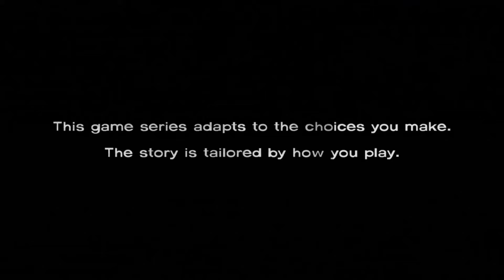The Rise and Fall of Telltale Games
Telltale Games, best known for their "Graphic Adventure" games such as The Walking Dead and The Wolf Among Us, were masters of storytelling in the 2010's. Beppe and Greg talk through Telltale's catalog of games and what led to the eventual downfall of the company.

Gameplay Credit: World of Longplays
Played by: Kireev20000

Timestamps:

0:00 Intro
0:40 Introduction to Telltale Games
1:55 The Walking Dead Season 1
11:10 The Wolf Among Us
14:20 Telltale is Bought
16:55 The Walking Dead Season 2
20:25 Tales from the Borderlands
21:28 A Moral Quandary
23:43 Minecraft Story Mode
26:00 The Walking Dead: Michonne
26:25 Batman
28:00 The Walking Dead Season 2
29:56 Guardians of the Galaxy
31:48 Batman Season 2
33:11 The Walking Dead: The Final Season
35:00 Celebration of Telltale
36:20 Post Mortem